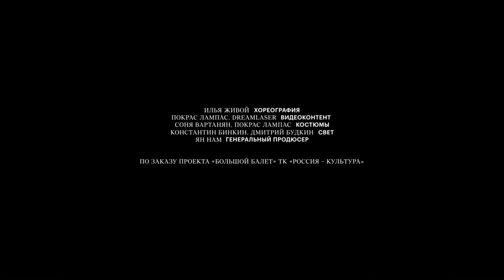Teaser of "Two rooms" special for the Russia Culture channel Bolshoi ballet program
Something’s coming!

Choreography - Ilya Jivoy
Video Content - Pokras Lampas & Dreamlaser
Costumes - Sonya Vartanyan & Pokras Lampas
Light - Konstantin Binkin & Dmitry Budkin
General producer -  Yan Nam